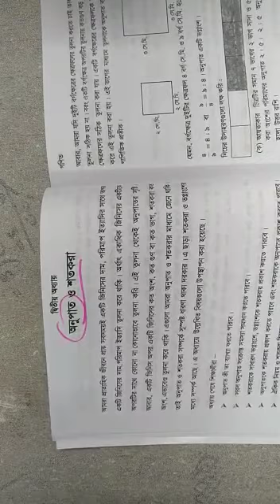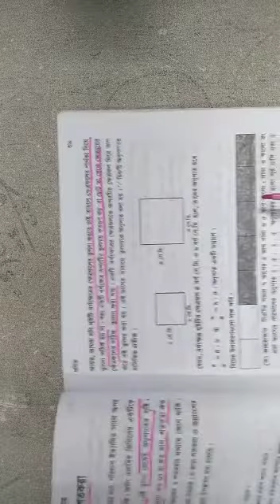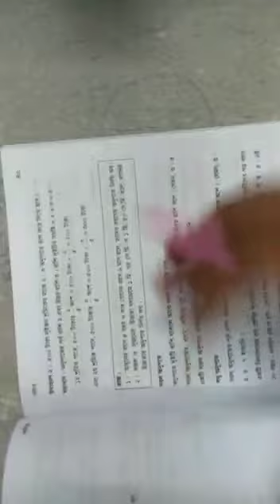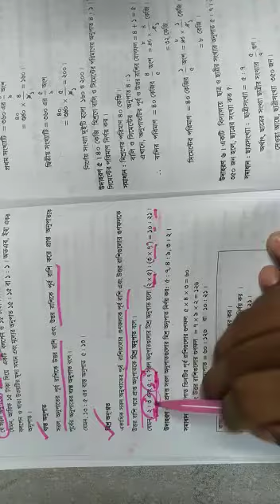গণিত (শ্রেণিঃ ৬ষ্ঠ)